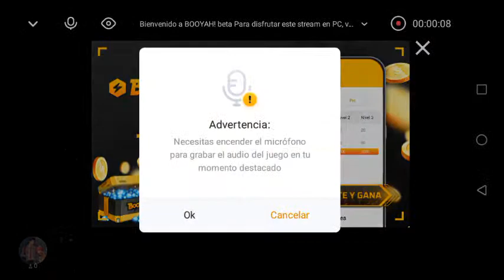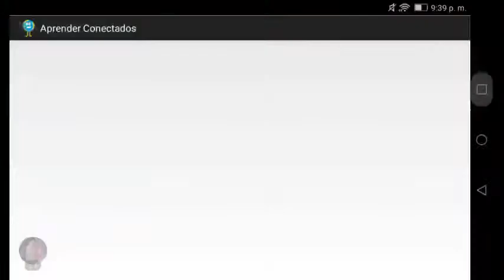Free Fire ONEMATI